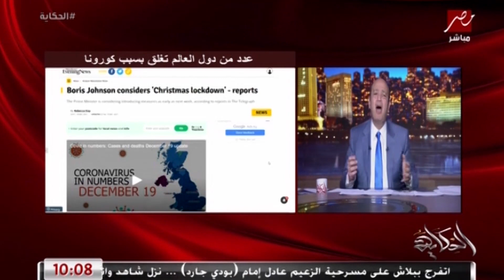عمرو أديب: في مصر لازم مانطمنش إن الدنيا تمام.. يبدو إن انخفاض درجات الحرارة بيزود انتشار الفيروس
عمرو أديب: في مصر لازم مانطمنش إن الدنيا تمام.. يبدو ودي مش معلومة إن انخفاض درجات الحرارة بيزود انتشار الفيروس